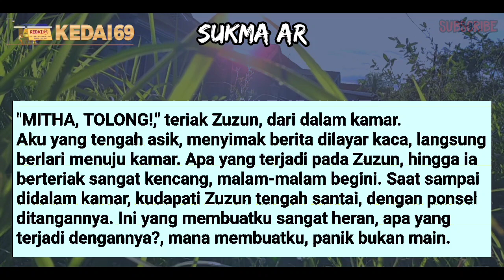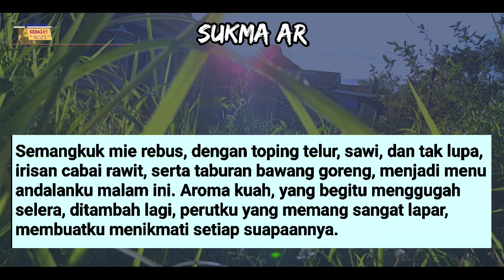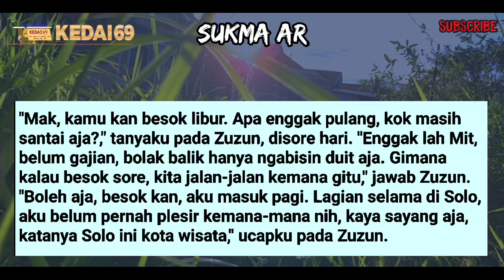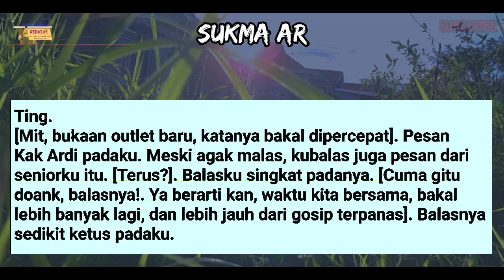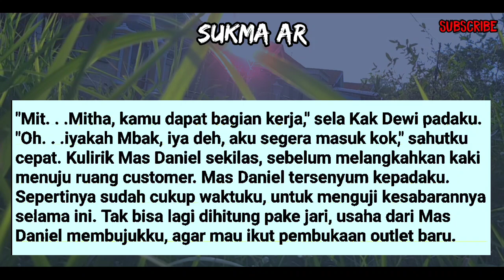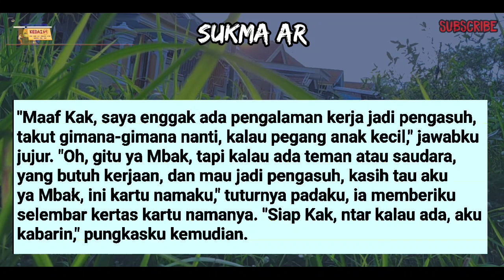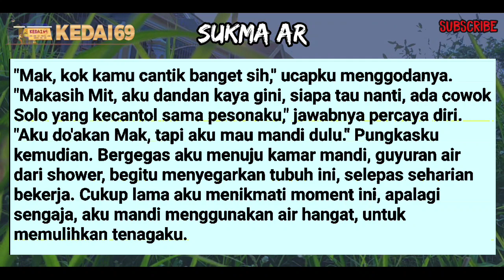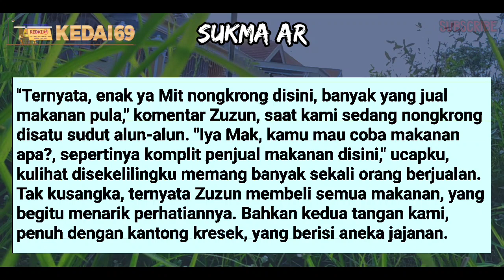MEMU4SSK4N & MEL4Y4N! MBAK SPG #16